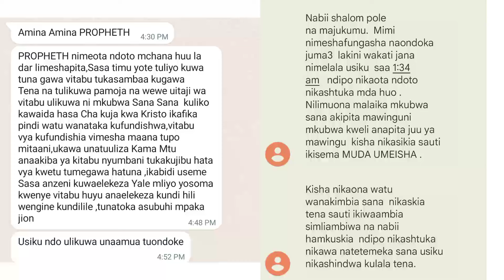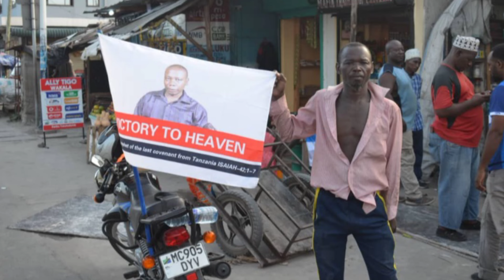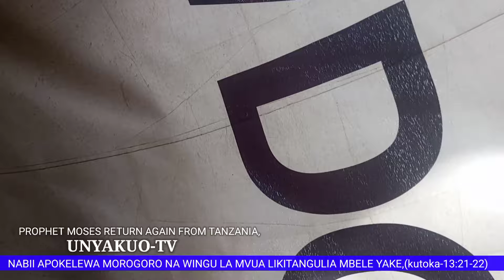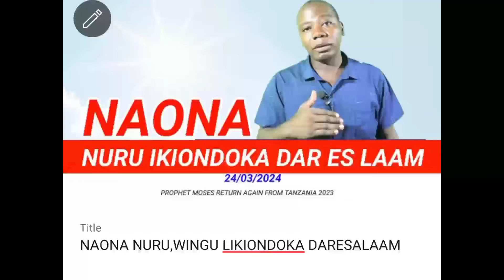NABII AKIMBIA MAFURIKO DARESALAAM, Muda umefika-Apokelewa morogoro na wingu la mvua hadi anafika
GOD ACCEPTS YOU SO MUCH FOR RECEIVING THIS MESSAGE.  KEEP SEARCHING MY BOOKS AND THERE IS A CONTINUING TESTIMONY FROM AWAY ABOUT THE KINGDOM OF GOD;
PROPHET BONIFACE VICTOR, IS A PROPHET FROM TANZANIA WHO RECEIVED THE GRACE OF GOD IN 2020. AND WAS TAKEN TO HEAVEN MORE THAN NINETY TIMES, AND STUDYED IN THE HEAVENLY BIBLE COLLEGE.

WHILE HE DOES DIFFERENT WORKS IN HEAVEN.  INCLUDING CARRYING PEOPLE'S BLESSINGS AND BRINGING THEM TO THE WORLD.  THEN HE WAS GIVEN A MESSAGE FROM THE LORD, REGARDING HIS RETURN.  THE SECOND RETURN OF JESUS.  IN THE YEAR 2666. AND THE END OF THE WORLD IN THE YEAR 2673.21
(DANIEL-12:6-7/11-12)

WITNESSING THE OPENING OF THE FOURTH SEAL IN 2021. {REVELATION-6:7-8} HE WAS GIVEN TO KNOW THE TIME OF THE END AND WARNINGS TO THE CHURCH.

THE PROPHET WHO ATE THE ROLL OF THE WORLD
THE PROPHET WHO FIGHTED THE SEVEN GODS OF THIS WORLD.  IE THE DRAGON OF THE WORLD.
HE IS AN APOSTLE WHO SIT IN THE BELLY OF DEATH FOR FIVE DAYS AND OVERCOME DEATH AND HELL FOR TWO THOUSAND AND TWENTY TWO YEARS.  AND GIVEN THE FLAG OF THE COUNTRY OF TANZANIA IN HEAVEN, AS A GIFT,

THE PROPHET WAS GIVEN A NEW NAME WHICH NO ONE KNEW,
THE PROPHET WAS GIVEN THE MORNING STAR.  AFTER WINNING ALL.  REVELATION-2;  17

THIS IS THE PROPHET BONIFACE IS AN OLD PROPHET, HE RETURNED TO THE WORLD FOR THE SECOND TIME WITH A SECRET NAME.  AND ESTABLISHING THE CHURCH OF RAPTURE SERVICE TANZANIA.

THIS BOOK IS BELIEVED AND TRUE, IN EVERYTHING YOU WILL HEAR AND READ IN THIS BOOK.  BECAUSE IT CAME FROM HEAVEN BY THE HAND OF GOD AND WAS PLANNED FOR THE PROPHET BONIFACE.  THE PROPHET BONIFACE WAS ALSO GIVEN THE BOOK OF REVELATION AS A GIFT FROM HEAVEN;  JULY -2020

THE PROPHET BONIFACE GETS A REWARD IN HEAVEN, A VICTORY MEDAL, ON MAY 17, 2023 AFTER BEING THE WINNER OF ALL.  amen
THIS IS PROPHET BONIFACE IS AN OLD PROPHET,
THE ONE WHO RETURNED TO THE WORLD FOR THE SECOND TIME WITH A SECRET NAME IS THE PROPHET MUSA. WHO CAME THE SECOND TIME AND YOU ARE READING HIS MESSAGE, THIS.  HIS NAME IS BONIFACE VICTOR.

DEUTELONOMY -34:10-12
10 Nor has a prophet risen in Israel like Moses, whom the Lord knew face to face;
 11 in all the signs and all the wonders, which the LORD sent him to do in the land of Egypt, to Pharaoh, and to all his servants, and to all his land;
12 and in the hand of all power, again in all the great terror, which Moses did in the eyes of all Israel.

AND NOW PROPHET MOSES IS BACK AGAIN, TALKING TO GOD FACE TO FACE FROM TANZANIA.

MOSES IS THE PROPHET OF THE LAST TESTAMENT FROM TANZANIA 2666. HIS NAME IS BONIFACE VICTOR.
 follow the book, get more information.

what's app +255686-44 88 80
Prophet of God - Boniface victor